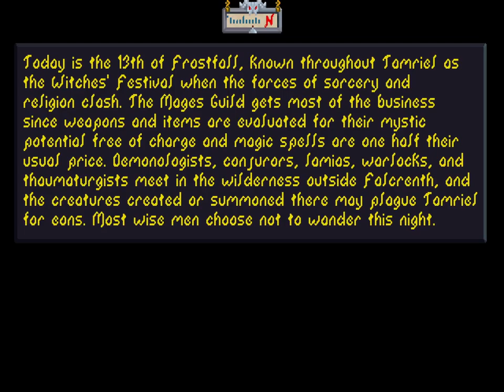Eärendil the Mage #2: Escape | The Elder Scrolls: Arena on Arch Linux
In this episode, Eärendil escapes the Imperial Dungeons, recuperates in his home province of Summurset Isle, then travels to Skyrim in pursuit of the legendary Oghma Infinium.

0:00:00 Imperial Dungeons 🐀
0:14:20 Rosefield (Russafeld), Summurset Isle
0:28:13 Equipment stores ⚒️
0:43:15 Rumors of Fang Lair
0:44:10 Temple ☥
0:47:24 Shopping 💰
0:58:26 Mages Guild 🧙‍♂️
1:12:17 Planning and travel
1:16:50 Falcrenth (Falkreath), Skyrim

Hardware 💻
• CPU: Intel i7-7700HQ
• GPU: NVIDIA GeForce GTX 1070 Mobile
• RAM: 32 GB DDR4-2400
• Microphone: Blue Yeti 🎤